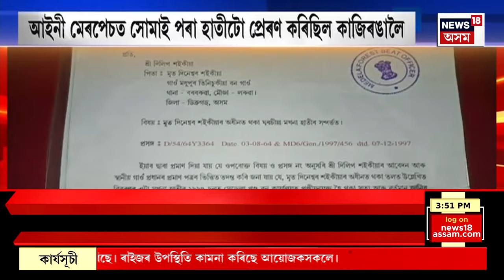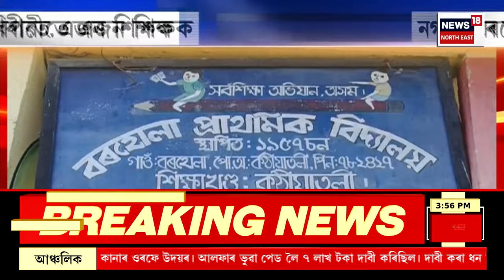EVENING NEWS | ABELIR SANBAD : কম মূল্যৰ বিনিময়ত কি কি সামগ্ৰীয়ে লক্ষ্মী দেৱীৰ কৃপাদৃষ্টি পেলায়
EVENING NEWS | ABELIR SANBAD | কাতি মাহৰ কৃষ্ণ পক্ষৰ ত্ৰয়োদশীত পালন কৰা হয় ধনতেৰাচ
0:00 Intro
16:55 Kaziranga ত মৃত্যুক হোৱা হাতীক লৈ যোৰহাটত প্ৰতিক্ৰিয়া